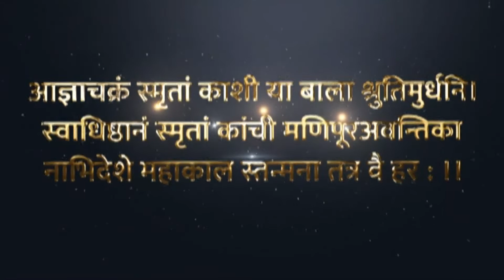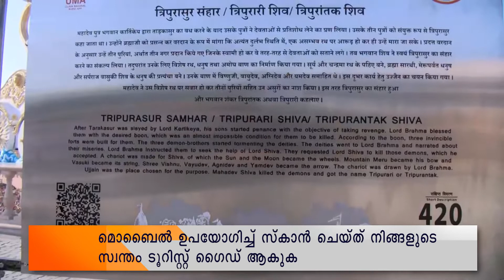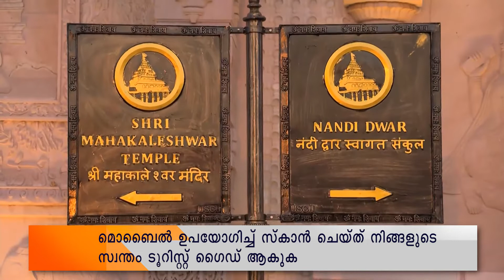ഉജ്ജയിനിയുടെ മഹത്വവും ആത്മീയ തേജസ്സും വർധിപ്പിച്ച 'മഹാകാൽ ലോക്' : പ്രത്യേക പ്രോഗ്രാം